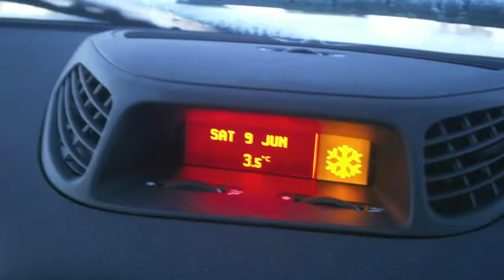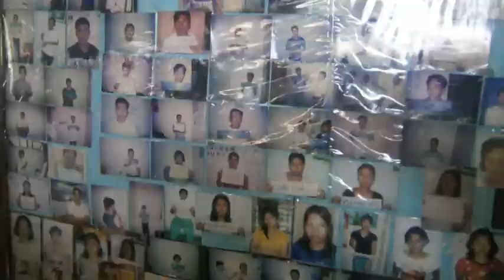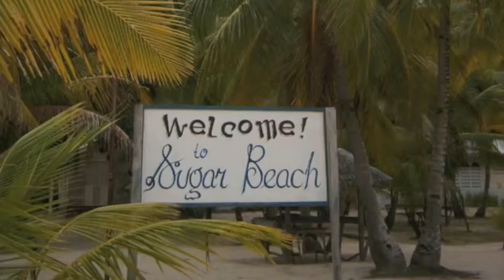Philippines Slideshow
Slideshow of pics taken on holiday in Philippines, 2012
Song featured is "Feel The Love" by Rudimental. No copyright infringements intended.